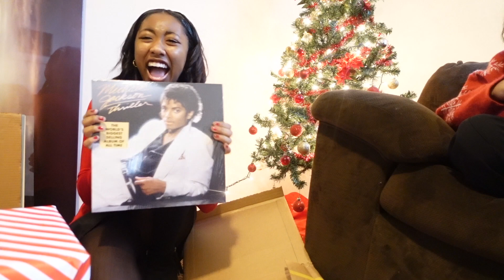CHRISTMAS WEEKEND VLOG🎄🎁 | Opening Gifts, Dressing Up, Movies & MORE!!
Hello! Hope you enjoyed todays video :)

Poshmark: Deysha's Closet (@deyshanelson) | Poshmark

Q&A ♡:
☆ where do you live? Atlanta, GA!
☆ whats the camera you film with? The Sony ZV-1
☆ what app do you use to edit? iMovie/capcut
☆ height? 5'3